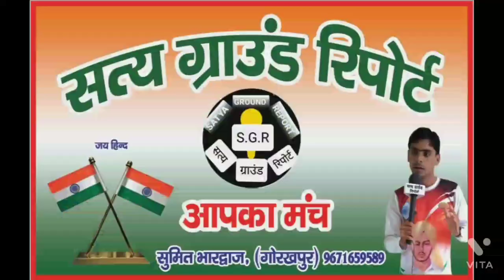गांव गोरखपुर की बेटी अनु नैन बनी लेफ्टिनेंट, समस्त ग्रामवासियों ने भव्य स्वागत किया और बधाई दी।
Satya Ground Report.
Sumit Bhardwaj Gorakhapur.
जिले के गांव गोरखपुर की बेटी अनु नैन ने यूपीएससी द्वारा आयोजित सीडीएस (CDS) परीक्षा में ऑल इंडिया स्तर पर तीसरा रैंक प्राप्त कर अपनी प्रतिभा का उत्कृष्ट प्रदर्शन किया है. इस सफलता के बाद अनु जिला फतेहाबाद (Fatehabad) की पहली महिला लेफ्टिनेंट बन गई हैंयह परीक्षा संपूर्ण भारत में केवल 16 महिला पात्रों के चयन के लिए आयोजित की गई थी, जिसमें लगभग एक लाख प्रतिभागियों ने भाग लिया था. अनु के पिता सतपाल नैन ने बताया कि वह वायु सैनिक के तौर पर भर्ती हुए थे तथा तरक्की करते हुए विंग कमांडर के पद तक पहुंचे. उनकी बेटी के सीधे लेफ्टिनेंट भर्ती होना, उनके लिए बड़े गर्व की बात है.अनु नैन ने वर्ष 2019 में इंजीनियरिंग की परीक्षा पास करके घर पर ही सीडीएस की तैयारी शुरू कर दी थी. उसकी लग्न एवं मेहनत के बल पर पहली बार में ही लिखित परीक्षा, इंटरव्यू तथा मेडिकल परीक्षा पास कर ली. अनु ने बताया कि उसके माता-पिता का अनुशासित जीवन, गुरुजनों की सख्त गाइडलाइन और वायुसेना के सामाजिक वातावरण के कारण उसको परीक्षा पास करने में सबसे ज्यादा सहयोग मिला.अनु नैन ने बताया कि उनका भारतीय रक्षा सेना से लगाव अपने नाना महाबीर कुलडिय़ा से हुआ, जिनको वह अक्सर अपनी बंदूक साफ करते हुए देखती थी. सेवानिवृत्त महाबीर कुलडिय़ा का सपना था कि उनकी दोहती अनु नैन लेफ्टिनेंट भर्ती हो तथा उनको वह स्वयं अपने हाथों से स्टार लगाएं. माता उर्मिला नैन के संस्कार और मार्गदर्शन के कारण अनु की हर मंजिल आसान होती चली गई. इसी कारण उनका भाई अतुल नैन भी राष्ट्रीय उड़ान अकादमी में पायलट हैं. अनु नैन ने बताया कि सभी लड़कियां भी सशस्त्र सेनाओं में शामिल होकर अपना भविष्य उज्जवल बना सकती हैं.